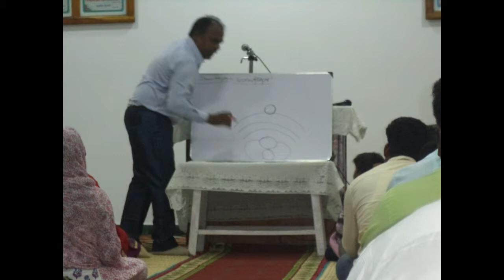D.14) Which Day Jesus was Died?/Good Friday and Easter Special Telugu Message -Telugu